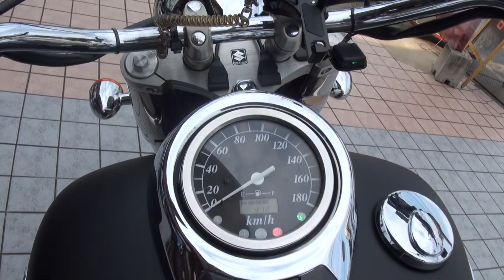可愛い彼女とツーリング 世界最大の400 Suzuki Intruder400 classic スズキイントルーダー400クラッシック YAMAHA DragStar 250